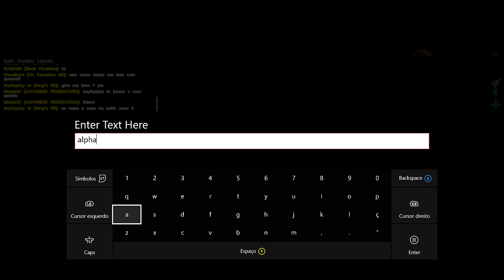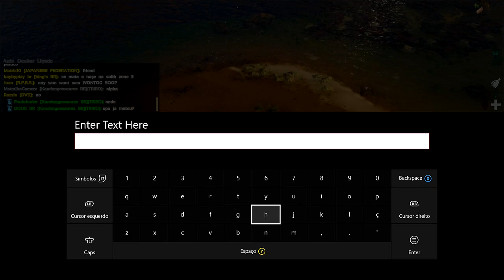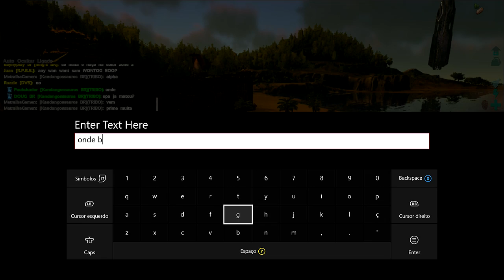ARK:SURVIVAL EVOLVED XBOX ONE - #13 Ep. [FRIENDS] AVISO DE LIVE PATCH 734.0.[PT-BR]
▬▬▬▬▬▬▬▬▬▬▬ஜ۩۞۩ஜ▬▬▬▬▬▬▬▬▬▬▬▬▬
▓▓▓▒▒▒░░░ LEIA A DESCRIÇÃO DO VÍDEO!!! ░░░▒▒▒▓▓▓
▬▬▬▬▬▬▬▬▬▬▬ஜ۩۞۩ஜ▬▬▬▬a▬▬▬▬▬▬▬▬▬

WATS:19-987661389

Meu Skype
SKYPE:paulo_henrique30